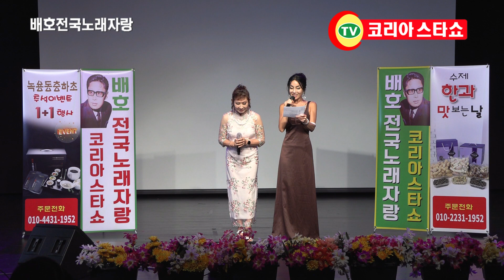가수 채송화 그리운 어머니 아산 아.배호전국노래자랑.모델.MC.코리아스타쇼.문의.010.5516.3004.광호최